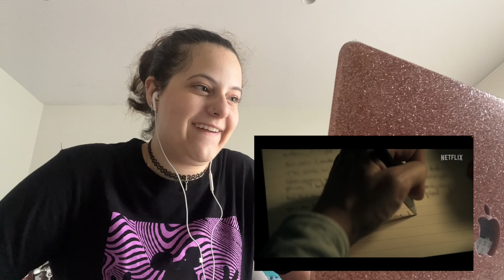YOU: Temporada 4 Parte 2 | REACCIÓN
Espero que les haya gustado el video, muchas gracias por verlo ☺️💕

Preguntas frecuentes:
✩ Tengo 23 años
✩ Mi cumpleaños es el 11 de noviembre
✩ Vivo en Lima, Perú